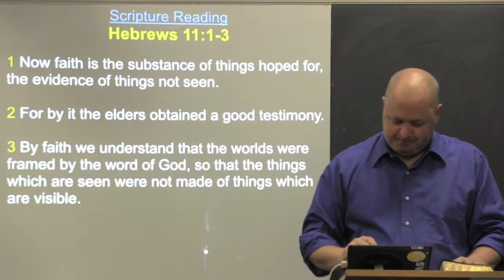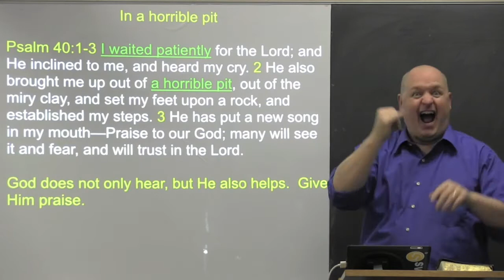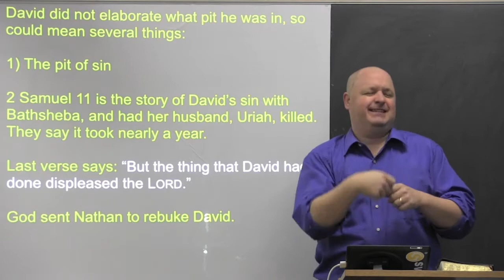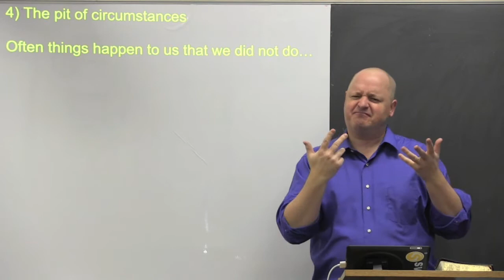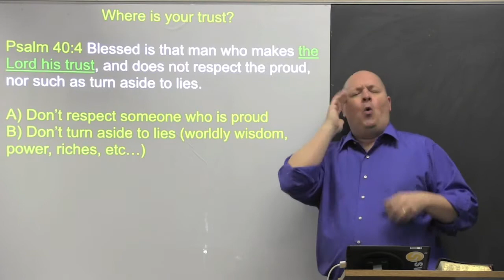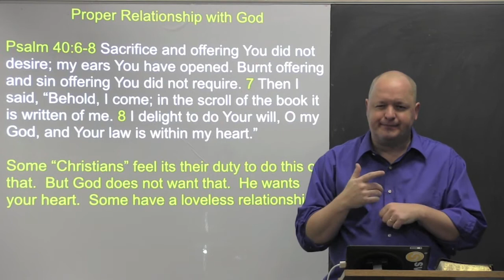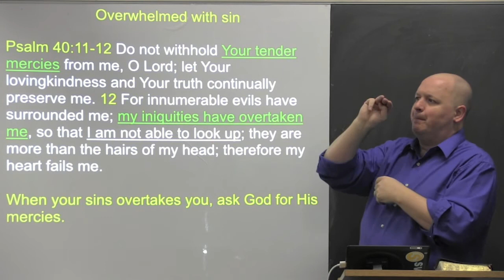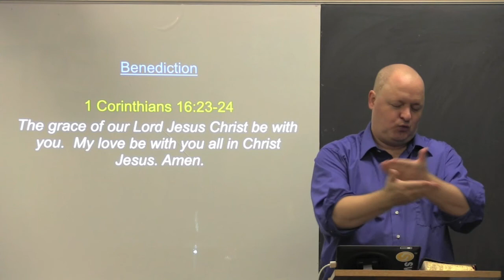My Sins Have Overtaken Me Psalm 40